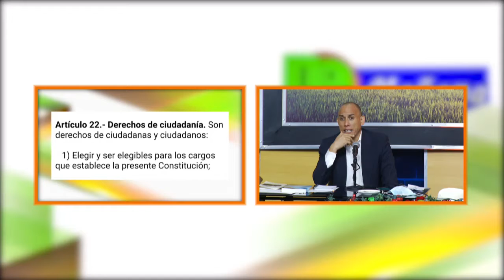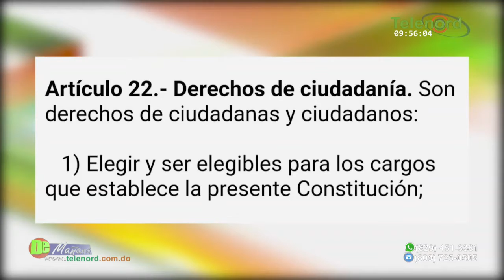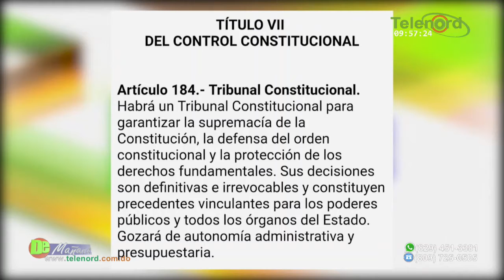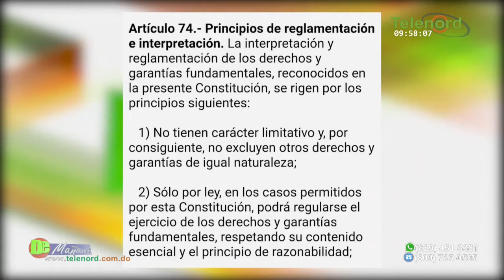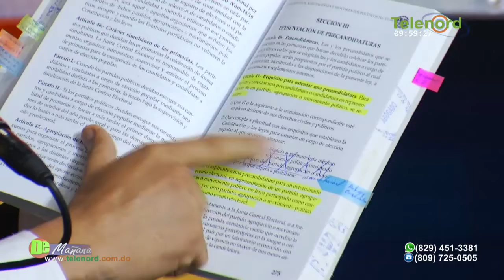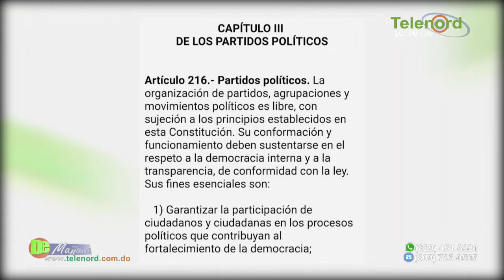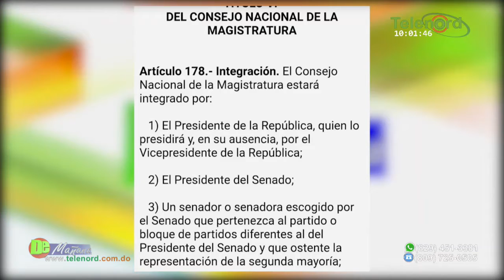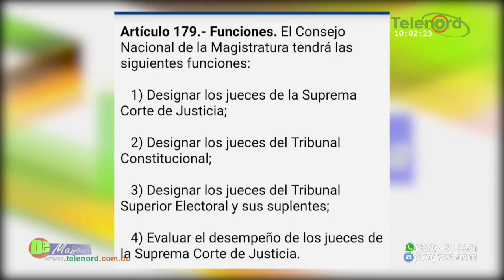Tribunal Constitucional debe resolver tema de Segunda mayoria dice Jer Yan Lantigua